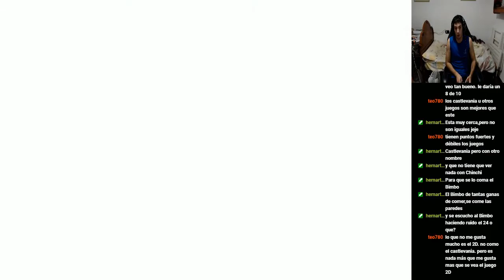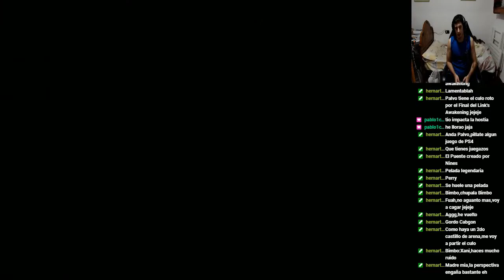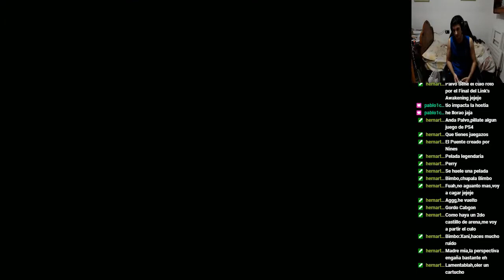Bloodstained: Ritual of the Night - #2